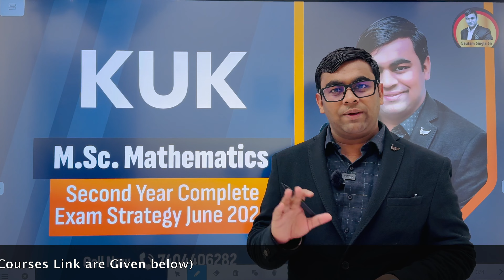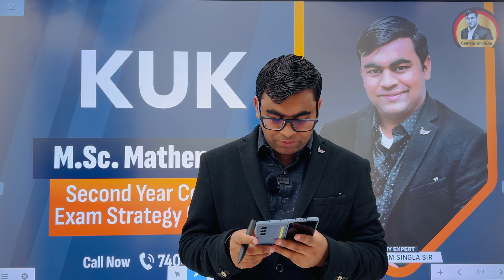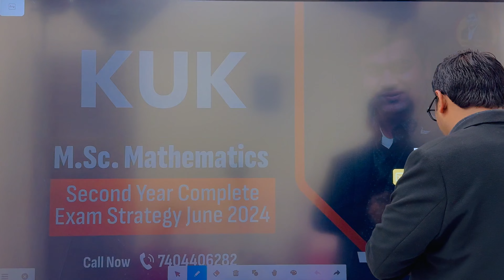👆KUK M.Sc. MATHEMATICS Second Year June-2024 की BEST STRATEGY I KUK M.Sc.MATH की तैयारी कैसे करें ?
KUK M.Sc. MATH की तैयारी कैसे करें I How to Prepare for KUK M.Sc. Mathematics Second Year I
Download Our Mobile App:- Gautam Singla Sir
( Available on both Android Play Store and Apple App Store)

 (India's First Learning App for KUK M.Sc. Mathematics Online Coaching+ Recorded Lectures + Complete Study Notes +KUK Last Year Question Paper Solution + Guidance)
How to Prepare for KUK M.Sc. MATH
घर बैठकर KUK M.Sc. MATH की तैयारी कैसे करें I